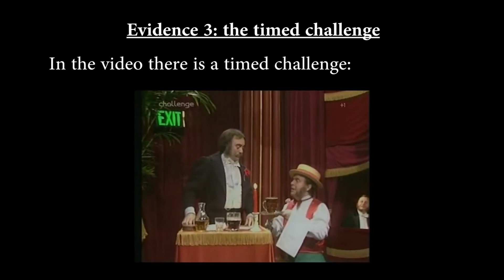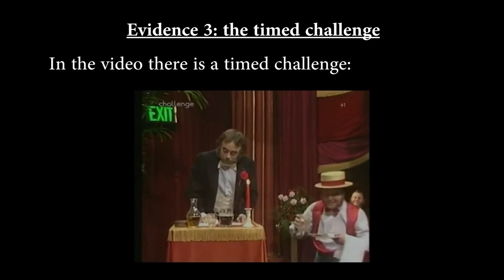Truth #30 Timed Challenges